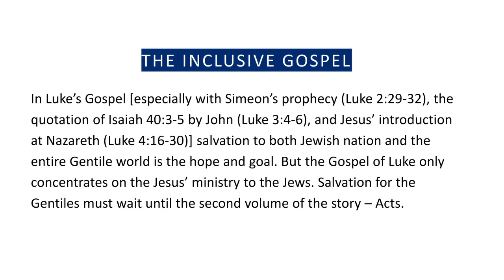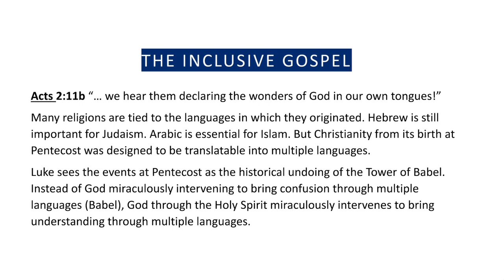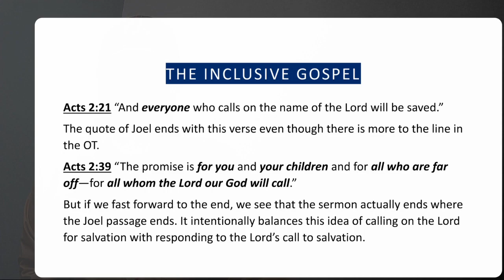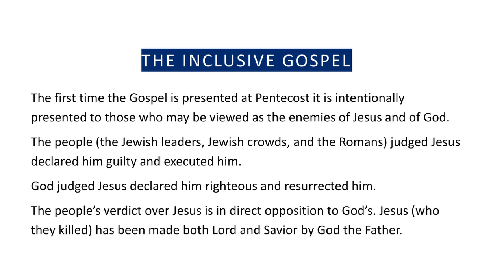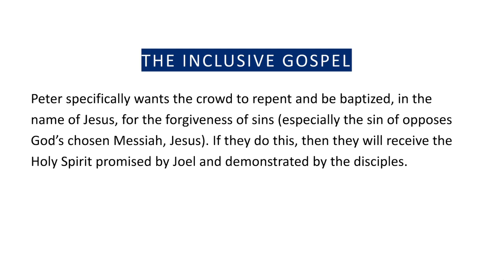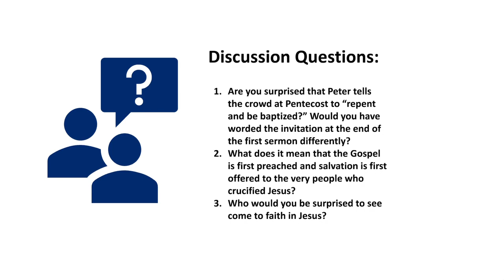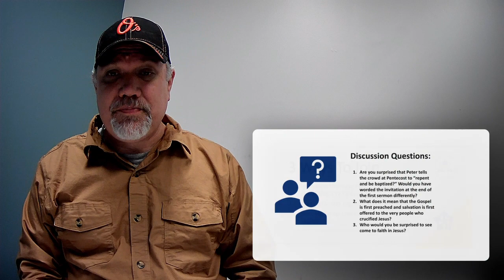Salvation: Putting the Kingdom on the Map Lesson 2 3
Lesson 2 - Know the Gospel
Video 3 - Salvation

Salvation is offered through the Gospel to all those gathered in Jerusalem at Pentecost in their own language, even to those who were responsible for Jesus' death.

Putting the Kingdom of God on the Map of the World (PART 1): A Study on the Acts of the Apostles (Chapters 1 - 12)

Join us starting January 8, 2023 for our discussion.
Sundays 5 PM, In-Person at the JEMIC

Keep up to date with weekly YouTube videos and WordPress posts